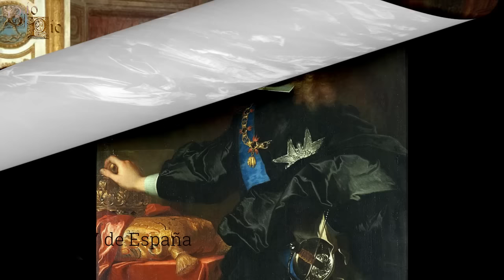María Luisa Gabriela de Saboya, "La Reina Niña", La Primera Consorte de la Dinastía Borbón en España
María Luisa Gabriela fue una princesa saboyana que se convirtió en la primera reina consorte de España de la dinastía Borbón cuando aún era prácticamente una niña, siendo una reina muy querida y valorada especialmente por los madrileños por desempeñar una buena regencia.